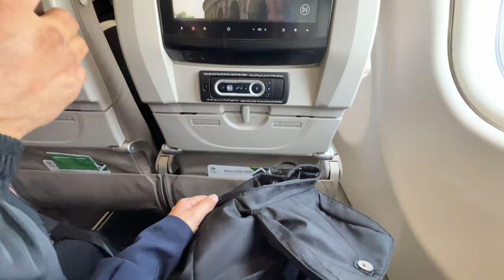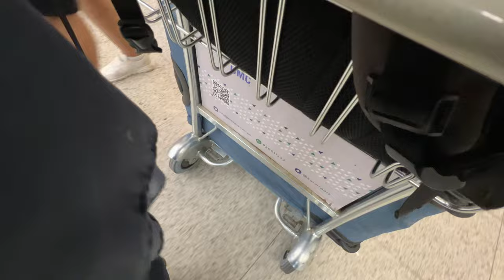Packing And Travel For Umrah//Travel Vlog